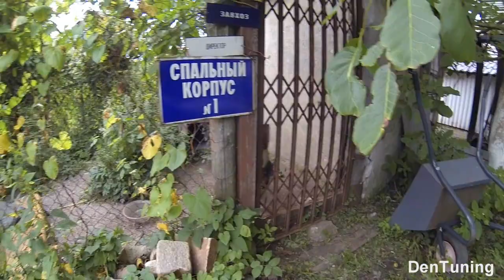Мотоцикл Москва М1А нашли в сарае под дровами!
Поехали забирать мотоцикл который нашли в старом обвалившемся сарае .оказалось это Москва М1А
Привет, меня зовут Денис Иванов , я являюсь основателем канала DenTuning.
Если вы хотите сделать качественный капитальный ремонт двигателя мотоцикла или любого другого 2т двигателя, сделать ему тюнинг, например вам нужно форсировать его (увеличить мощность) или вас интересует увеличение надежности и ресурса двигателя то вам сюда!!!

на карту 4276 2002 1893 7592